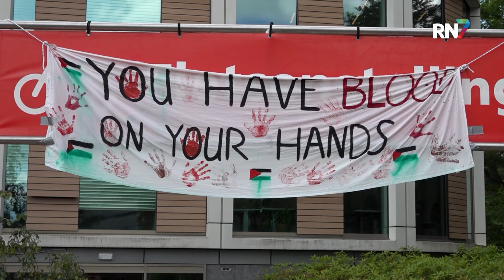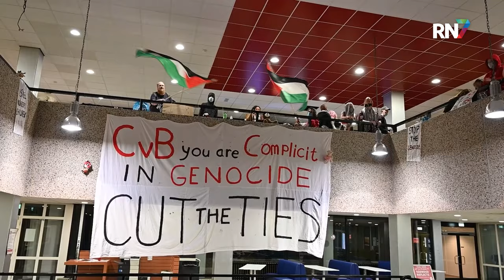ME ontruimt Erasmusgebouw na bezetting demonstranten || RN7 REGIONIEUWS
Dinsdagnacht is er een einde gemaakt aan de demonstratie in het Erasmusgebouw van de Radboud Universiteit. Studenten hielden sinds maandagmiddag de tweede etage van het gebouw bezet, om aandacht te vragen voor de situatie in Gaza.